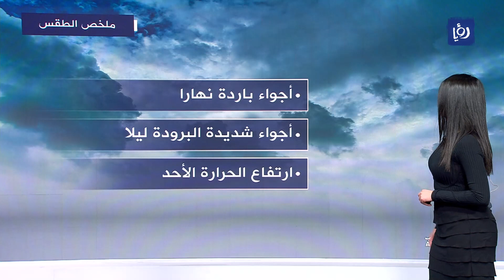النشرة الجوية 17-2-2023